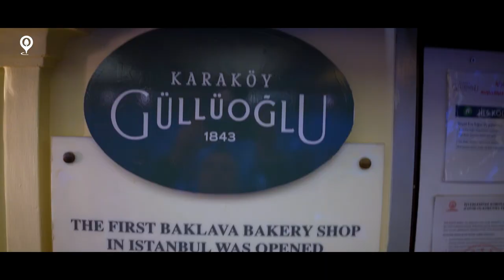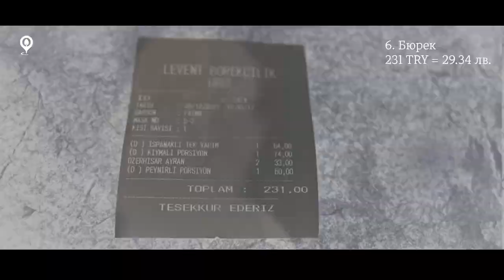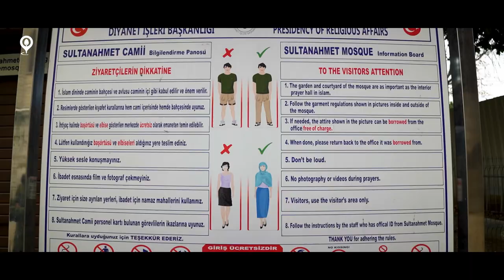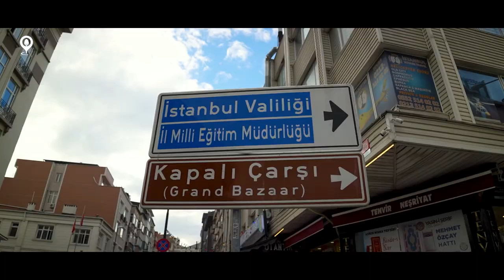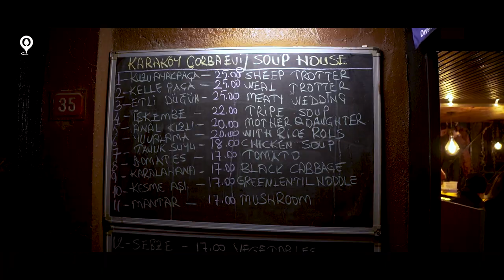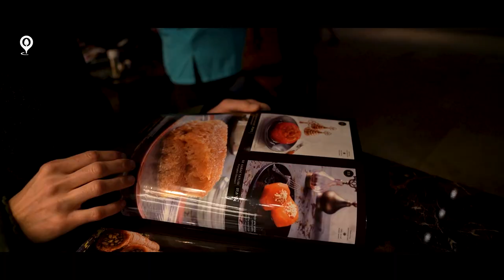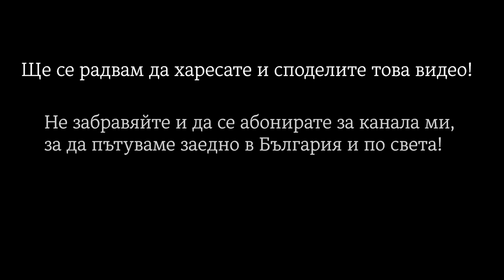Истанбул | Турция | Улична Храна | Част 01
Миналата година между Коледа и Нова година бях в Истанбул, Турция. Идеята беше да се разхождам из града, да хапвам вкусна улична храна и да му се насладя без да бързам. Това и стана. 😊
Не се залъгвам, че 5 дни са достатъчни за град като Истанбул. Оставих много неща и за следващите пъти! Обожавам турската кухня и тя не ме разочарова.
Надявам се това видео да ви донесе добро настроение, а защо не и да се сетите за любимо ястие от турската кухня. Това е първа част на видеото от Истанбул, следва продължение.

Не го пропускайте!